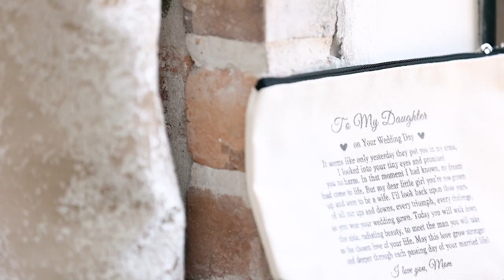Kelsey & Lewis Robertson Wedding Film